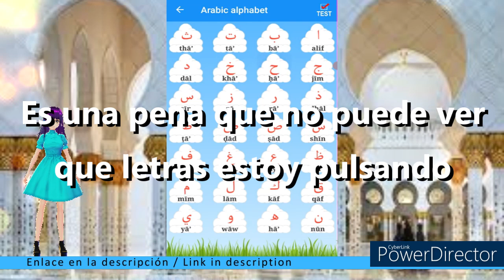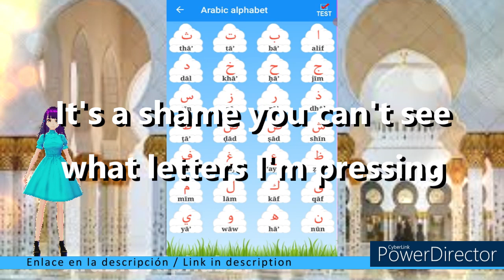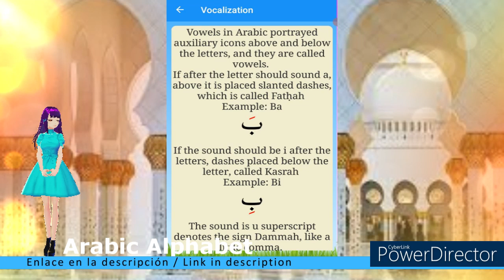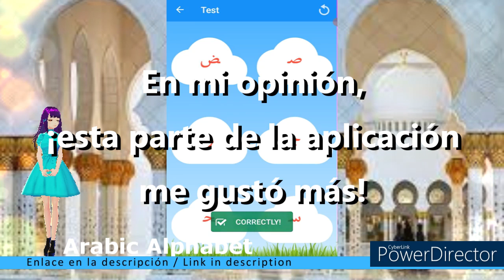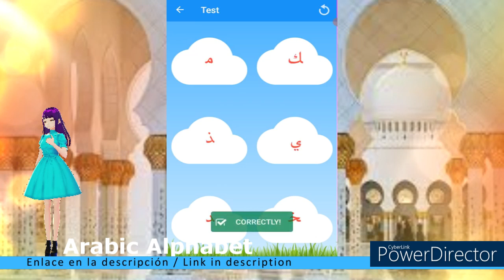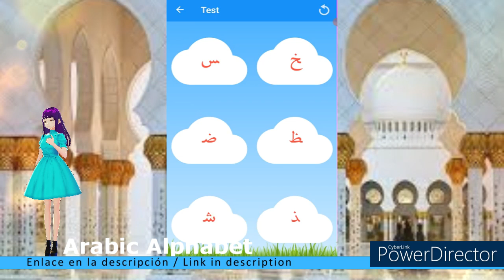Arabic Alphabet //Aplicación// Letras حروف - Preuba اختبار - Explicación Tipos de letras شرح المحارف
Sadly you can not see what I click. sorry.

Timecodes
00:00 - Intro
00:19 - Letras
01:20 - Preuba
11:06 - Vocalización / Explicación
11:47 - Tipos de letras
12:19 - Prueba todos los tipos de letras
16:34 - Outro

Hoy: Arabic Alphabet / Árabe

Today: Arabic Alphabet / Arabic

Some Really cool YouTubers who dedicate their entire channel to language are for example: (Check links above this text!)

Este vídeo se crea con la ayuda de:
Vroid.com (Avatar)
Powerdirector (editor de vídeo)
Vroid.com (Avatar)